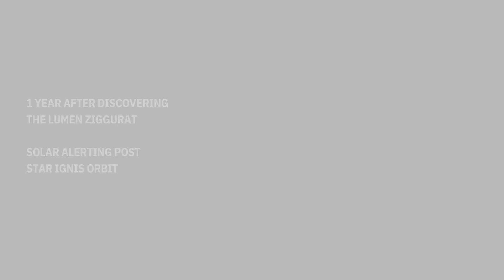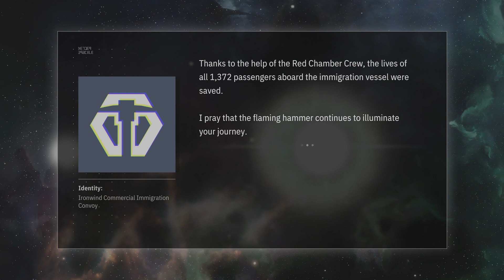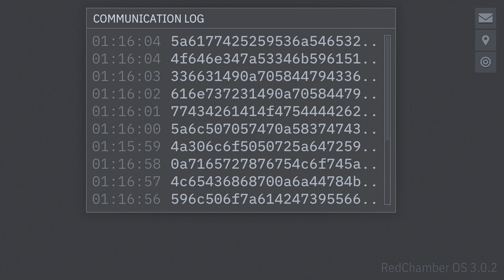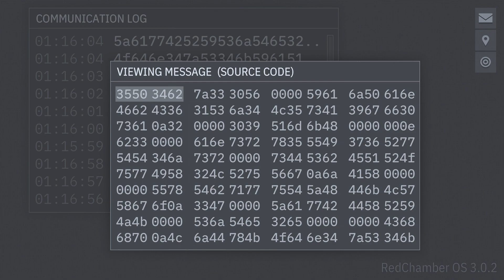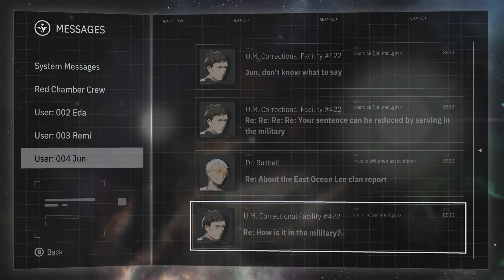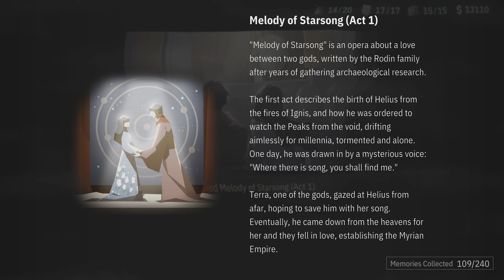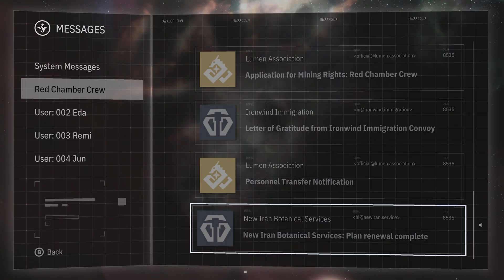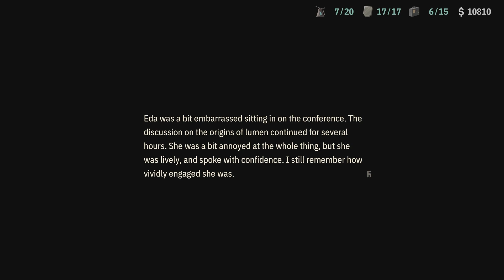When The Myth is Located - Part 11 OPUS Echo of Starsong Full Bloom Edition (No Commentary)